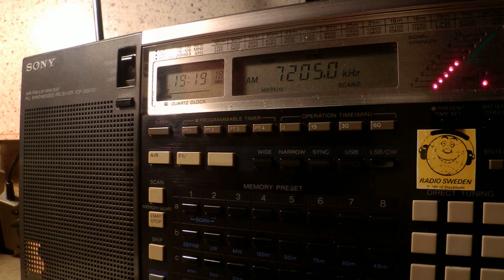01 05 2016 Radio Omdurman Sudan in Arabic to CeAf 1918 on 7205 Al Aitahab